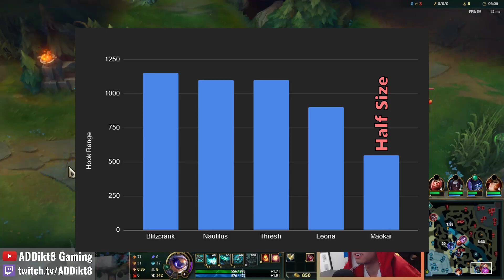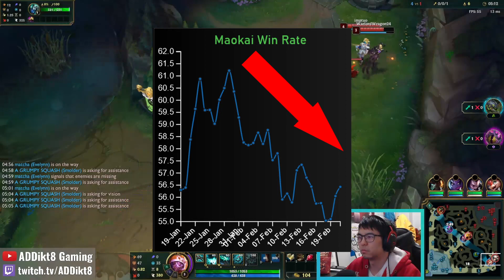How to EASILY COUNTER Maokai Support | League of Legends Guide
Please STOP banning Maokai! He can be easily countered if you try out some of these playstyles in this How to Counter Maokai Support Guide.

Check the time stamps below if you want to jump to a specific section of the video:

0:00 Intro
0:59 Why you shouldn't play Maokai Support?
2:45 Counter Playstyle #1: Disengage
4:48 Counter Playstyle #2: Out Tank
7:29 Counter Playstyle #3: Perfect Poke

Here is my 15,000 word ULTIMATE MAOKAI SUPPORT GUIDE Google Doc, which can be found

When people think of a LoL support streamer who is 100% tilt-proof in any situation, I want them to think of ADDikt8, the Untiltable Support.

If you want to become a Diamond Support Main,

If you want to see me LIVE, come follow me at:Twitch (Mon to Fri - 10PM to 2AM EST)